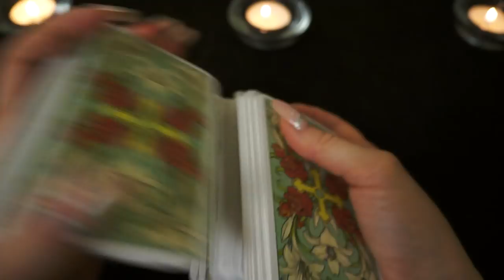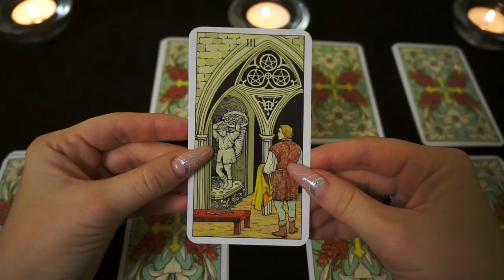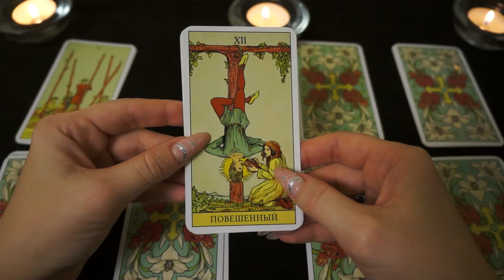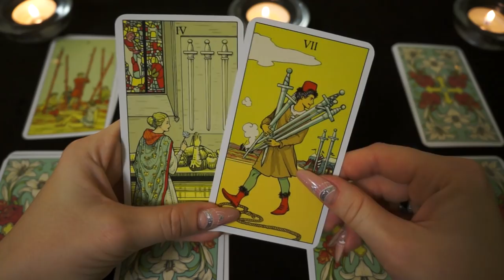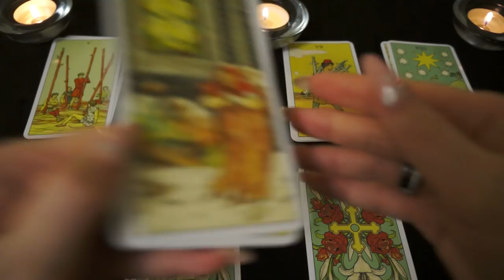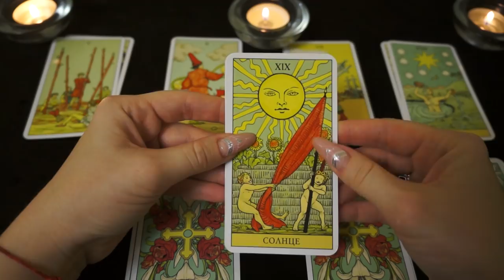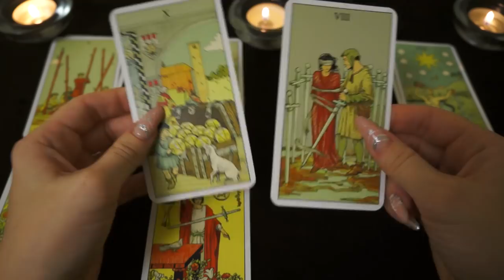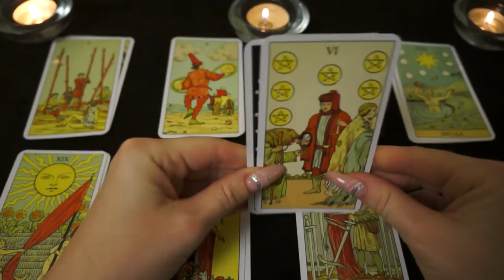Расклад-совет "Верный путь"